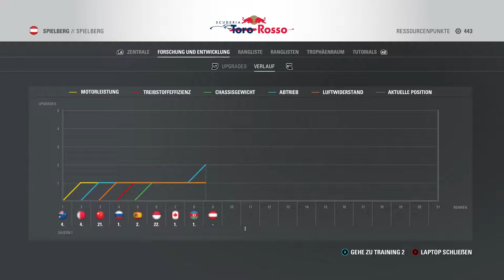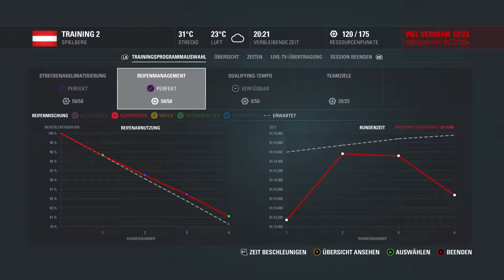Gut vorbereitet!! - F1 2016 #026 - Österreich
Dieses mal sind wir in Österreich unterwegs und versuchen dort alles aus unserem Auto zu holen um noch weiter auf die Jagt nach den Punkten zu gehen. Natürlich müssen wir uns erst mal wieder auf die Strecke einstellen, da sie doch wieder ein bisschen anders ist als die anderen.